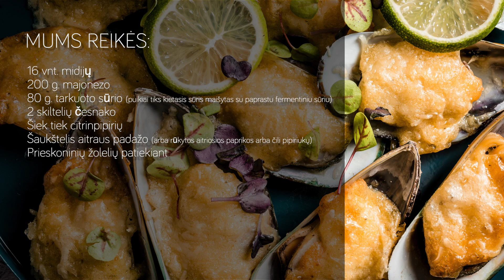Midijos užkeptos sūriu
Jei mėgstate midijas, tai šios tikrai patiks, o jei dar jų niekada neragavote, po šio recepto tikriausiai pamėgsite.